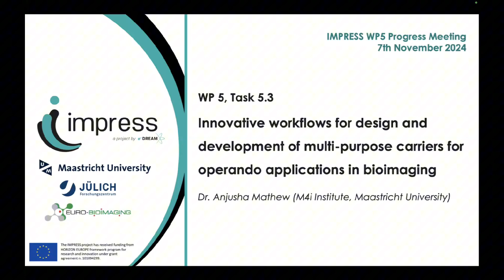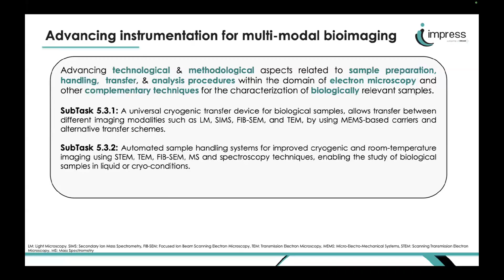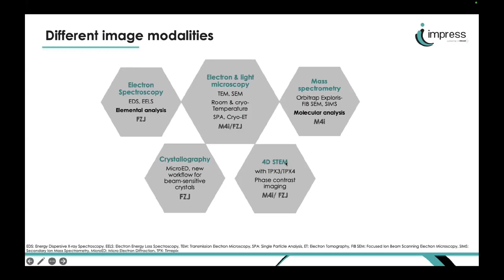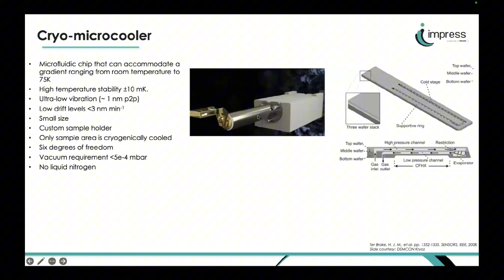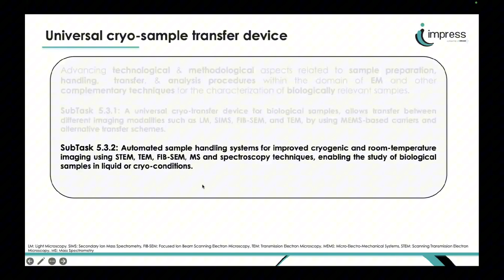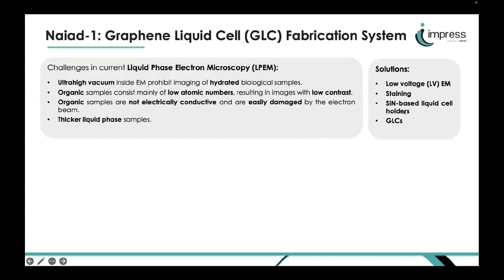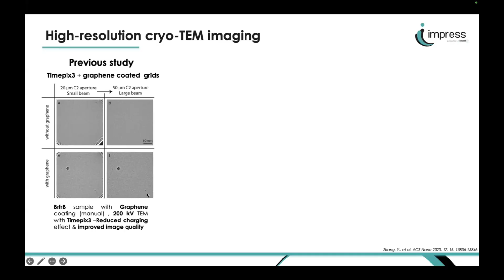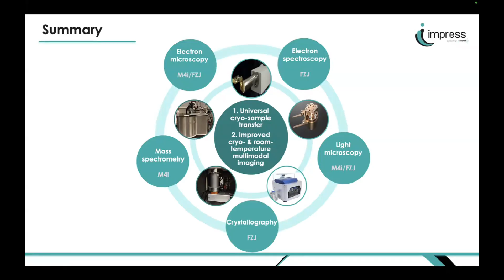Multi-purpose carriers for Operando applications in bioimaging Anjusha Mathew, Maastricht University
In this video, Anjusha Mathew from Maastricht University focuses on multi-purpose carriers for operando applications in bioimaging. Advancements in cryogenic carriers for bioimaging were highlighted, with the innovative devices allowing researchers to analyze biological samples without degradation as they are transferred between imaging platforms.

This video was recorded as part of the IMPRESS project workshop "Collaborative Advancements in TEM".